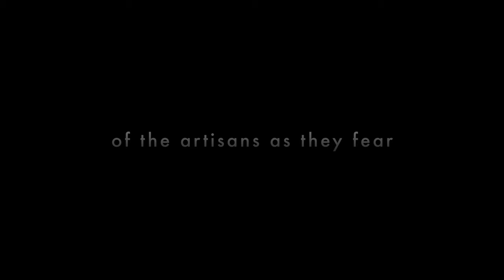The disappearing artistry of Assam's sacred island - Majuli | VT EP 02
Majuli - world's largest river island in Assam is considered holy by the locals because it is home to many Satras or monasteries where the Hindu monks express their devotion towards Lord Vishnu through their artistic expression.

These monks in Majuli's satras have crafted a distinctive approach to worship Lord Vishnu. Immersed in a lifelong journey of dancing, singing, and playing instruments, these monks, under the guidance of elder mentors, embrace a life celibacy and solitude to dedicate their entire life in mastering their art meant for divine prayer.

In Samaguri satra  the monks worship god by creating intricate masks out of natural products. Crafted using bamboo clay cow dung and natural dies, these masks are used in Ramleela performance and are sold worldwide. The uniqueness of these marks have gotten this Satra recognition from Dr. Abdul Kalam.

The weavers found in every household of Majuli sit for hours under their stilt houses to create Mekhela Chador the traditional Assamese dresses woven on these bamboo paddle looms called 'Dibang Bha'. The patterns on the mekhela chador differ from tribe to tribe and ethnicity to ethnicity but the sheer joy of witnessing these artisans is universal.

Close to the banks of Brahmaputra rivers resides the Kumars or potters of s
Salmora village. Stationed below their stilt houses are their art galleries where they give life to a delicate clay and shape it into a pot. Using ancient techniques similar to the Harrapan and Mohinjodar civilisation they create these clay pots without the use of an electric wheel. Once sold on the shores of the Brahmaputra rivers during the Ahom era, the demand for these pots see a sharp decline in the modern world of water filters.

Majuli's relentless floods and erosion has shrunk the island to 1/3 its former size and threaten its very existence to the edge of disappearance. The constant erosion casts a dark shadow on the future of these artists as they fear a future of dislocation.

Thank you to Nick and his family for all the love. Thank you to all supporters.

Hey there, welcome to Life preponed. I am Kirti Agarwal, a CA and a solo traveler turned story teller, currently on a career break to slow down and truly live my life for the first time. Join me as I embark on an adventure to look for fading cultures across the world and dive deep into their lives through my video series, Vanishing Threads. Care to hear a story?

What is Vanishing threads?

1 year ago on 20th Feb 2023, I decided to take a career break. But I had no plans in mind, just a thirst for new experiences. A spontaneous phone call from a newfound friend was all it took for me to grab my bag and set off. What followed was a series of serendipitous encounters – every journey led me to unfamiliar places and faces, guided only by my trust in the universe. As a city girl, I never knew such hidden gems existed, let alone so close to home.

Reflecting on these adventures after a year on the road, I realized that amidst the randomness and coincidences, there was a common thread tying them all together – a thread sadly disappearing with time. Thus, “Vanishing Threads” was born – my humble attempt to preserve the fading cultures across the globe.